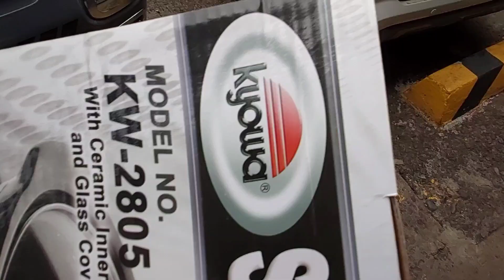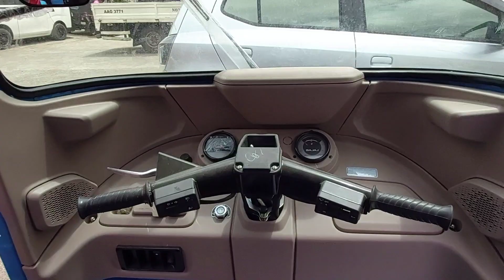Philippines Driving around town & Showing a Bao bao THEY'RE PRETTY CHEAP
If you like any of our videos please feel free to send a blessing to the Filipina here: